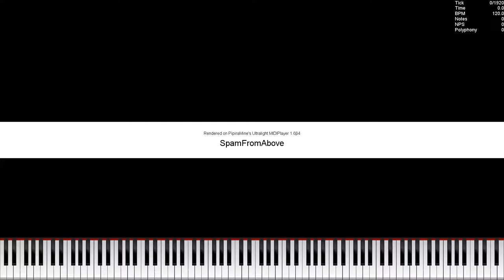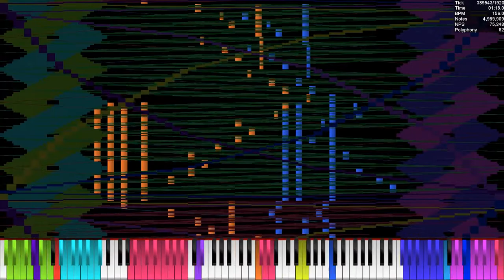[Black MIDI] SpamFromAbove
Made by: B00ie23
Original Video: None

Used Soundfont: Microsoft GS Wavetable Synth
Used Synth: Keppy's MIDI Converter Hashtags (ignore): blackmidi midi nutmidi orangepaprika67 danidanijr dream2504 piano impossiblepiano notes bpm #2023